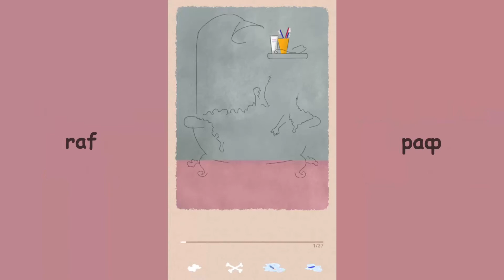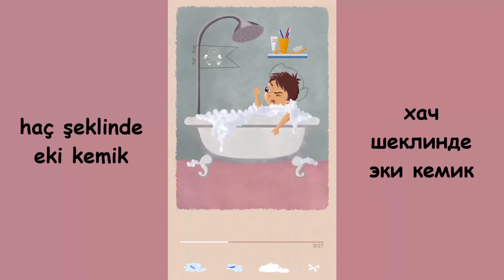Tılsımlı resim / Тылсымлы ресим - 7. Dilâra Abibullanıñ sesinen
tiş pastası ve tiş fırçıları - тиш пастасы ве тиш фырчылары - зубная паста и зубные щётки
raf - раф - полка
arqa fırçısı - аркъа фырчысы - щётка для спины
duş - душ - душ
sabun köpügi - сабун копюги - мыльная пена
vannanıñ içinde oturğan oğlan bala - ваннанынъ ичинде отургъан огълан бала - сидящий в ванне мальчик
haç şeklinde eki kemik - хач шеклинде эки кемик - две кости крест-накрест
qafa - къафа - череп
bayraq - байракъ - флаг
korsan şlâpası- корсан шляпасы - пиратская шляпа
mışıq - мышыкъ - кошка
pıştav - пыштав - пистолет
sabun köpüginden mıyıq  - сабун копюгинден мыйыкъ  - усы из мыльной пены
hammam lifi - хаммам лифи - мочалка
tek közlü dürbin- тек козьлю дюрбин - подзорная труба
sabun  - сабун - мыло
papuç - папуч - тапочек
qaq – къакъ - лужа